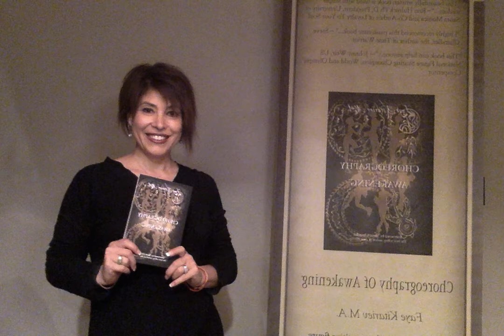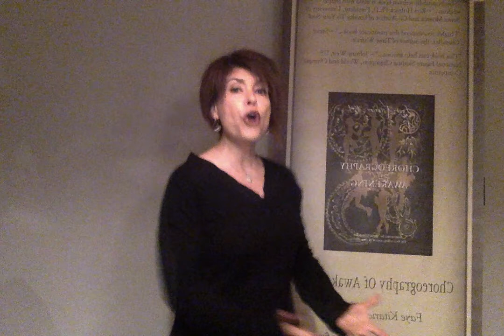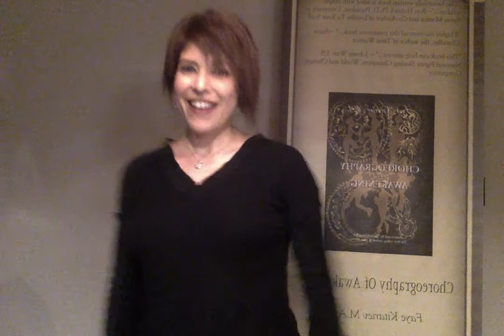Lessons From the Rink 5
In this video series, Coach Faye is sharing her insights on what it takes to become a world class at whatever you are doing, relating the lessons from the rink to the everyday life.

To order the book, please follow this

21 Days of Transformation, Lessons From the Rink, by Faye Kitariev M.A.- author of the bestselling book- "Choreography of Awakening,"  Speaker, and Performance Mastery Coach.  She is a former world class figure skating coach; having worked with such icons as Sasha Cohen and Johnny Weir.  She is the mastermind behind a transformational, revolutionary new coaching program --"The Path to Unstoppable YOU."

Coach Faye is a Certified High-Performance Coach, Soul-Centered Professional Coach, Former Olympic figure skating coach, bestselling author, and speaker. To get the FREE chapter from Coach Faye's book, inspiration and updates on upcoming programs go and put your name and email in. Thank you for letting us serve you.